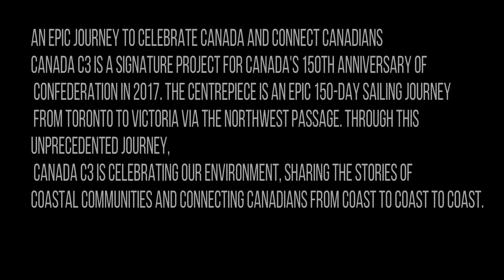Polar Prince Icebreaker makes a stop at Prince Rupert, Bc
The Polar Prince Icebreaker made a stop in Prince Rupert, BC part of a 150-day sailing  journey from Toronto to Victoria via the Northwest Passage.
 The centrepiece is an epic 150-day sailing Through this unprecedented journey, Canada C3 is celebrating our environment, sharing the stories of coastal communities and connecting Canadians from coast to coast to coast.

My Equipment
Photos:
Canon 1dx mark II (photo Camera)
Canon EF 100-400mm f/4.5-5.6L IS USM Lens
Samsung Galaxy S7
My Equipment
Videos:
Panasonic Lumix DMC-G7 (Video Camera 4K)
Rode VideoMicro
Joby GorillaPod (Small tripod)
Samsung Galaxy S7
APEMAN Action Camera A70
APEMAN Action Camera A60